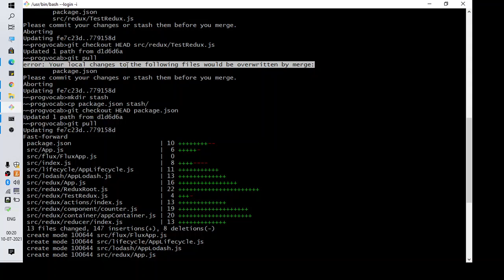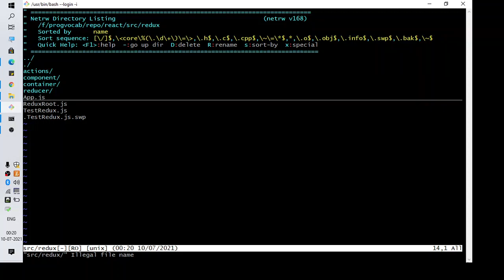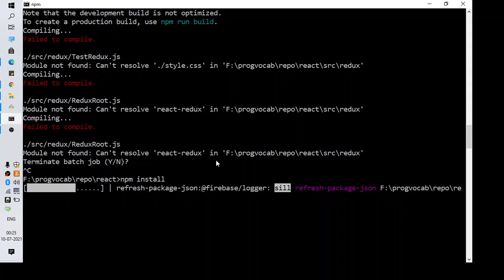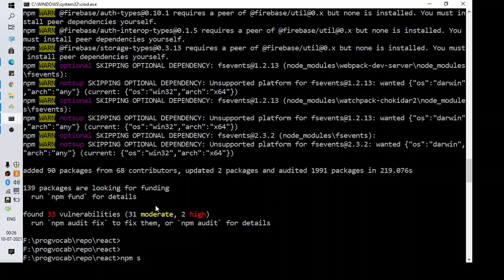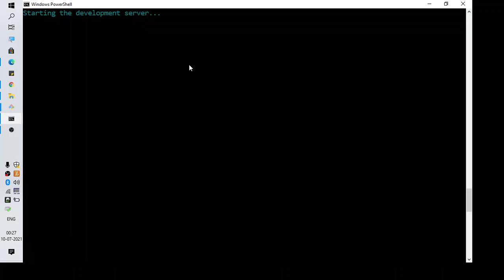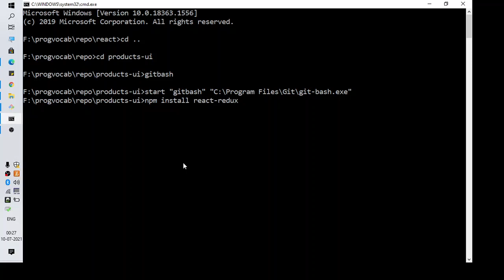Module not found: Can't resolve 'react-redux' in